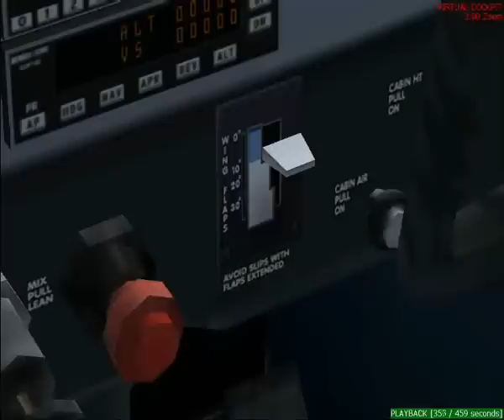Saint Maarten's Loop [FS 2004 MOVIE]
Airport: TNCM
Aircraft: Cessna 172 SpyHawk
Program to Record: Fraps
Program to create playback's and play them: Fs Recorder
Joystick: Genius F-33D (Force Feedback)
OS: Windows XP
PC:
Pentium Dual Core 1.8ghz T2390
3GB RAM
ATi Mobility Radeon HD 3470 256mb
FPS with these settings and plane and scenery:
Fraps: Locked at 30, average 25
Without Fraps: 60